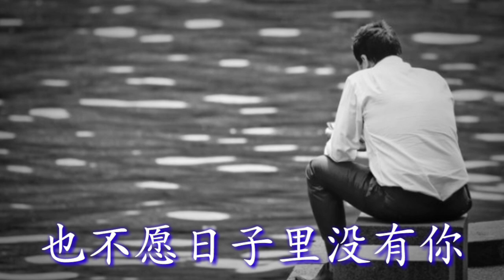《亲爱的好想你》 演唱：王羽泽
《亲爱的好想你》
演唱：王羽泽
作词：王羽泽
作曲：王羽泽

亲爱的好想你
脑海里都是你
当初分开是不得已
现在觉得很可惜

好久没有联系
不代表不想你
我们相爱并不容易
能不能重新在一起

我宁愿受伤的爱你
也不愿日子里 没有你
为了你 一切都可以放弃
就是不能没有你